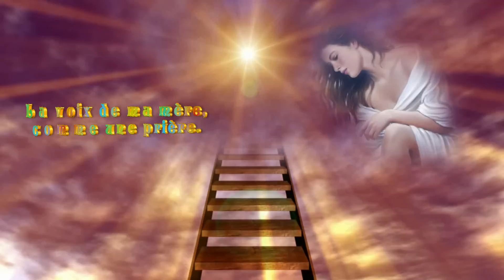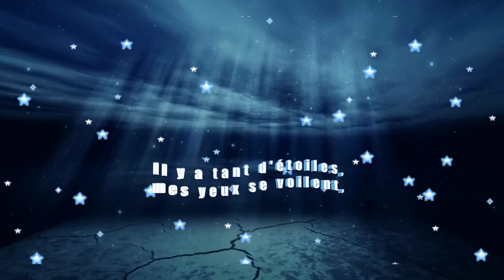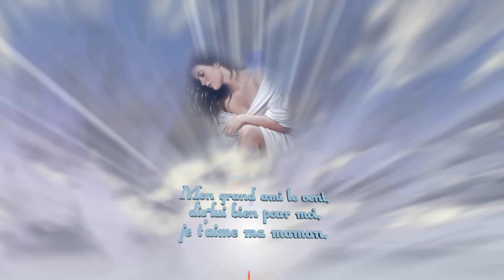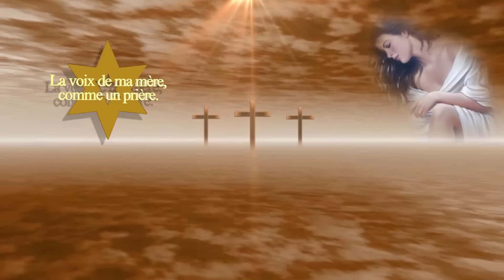J'entends 2013 05 21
Chanson dédiée à toutes les mamans qui ne sont plus avec nous.
Paroles et musique par  Créations Nicole
Jouée et chantée au clavier par Nicole
Photos: Internet